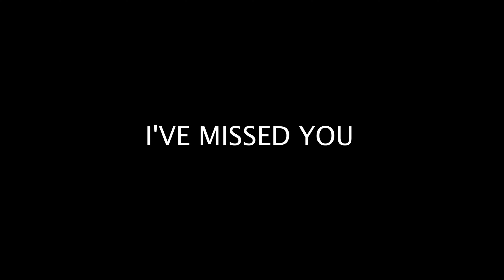BEING A TOURIST IN LAS VEGAS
Showing you guys some of Vegas' most beautiful and FREE attractions. Some of these attractions I experience for the first time in this video and of course I take pictures in different outfits, you're gonna love it!